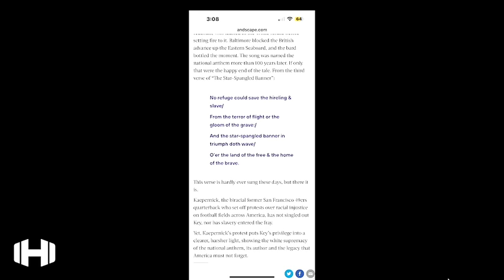Retired Cop Destroys Debate With Black Guy Regarding Black National Anthem